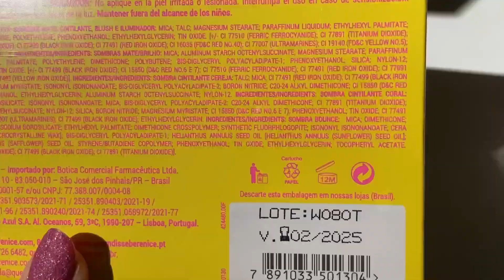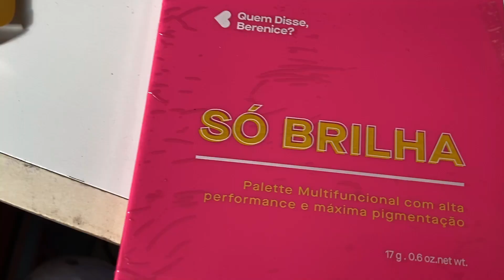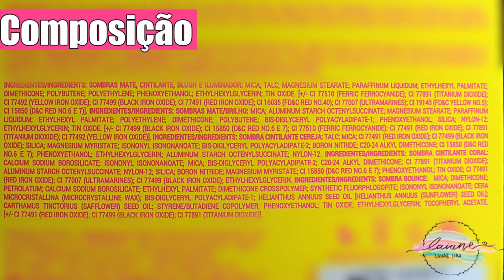RESENHA: PALETTE MULTIFUNCIONAL SÓ BRILHA QUEM DISSE BERENICE? | LAIANE LIRA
Confira a resenha da nova Palette Multifuncional Só Brilha da Quem Disse Berenice?

MINUTAGEM:
00:00 Deixa seu Like! ♥️
00:34 Primeiras Impressões
01:36 Palette Multifuncional Só Brilha
05:02 Tour pela Palette
06:10 Aplicação
07:33 Pigmentação
10:40 Swatch
11:41 Texturas
13:30 Teste de Transferencia
13:58 Composição da Palette
14:03 Preço

Obrigada! :)